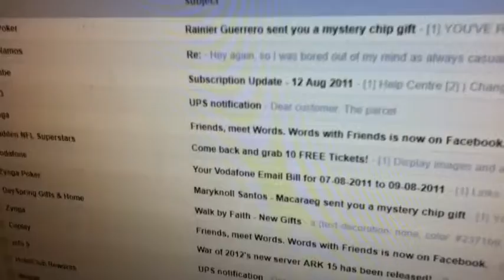Video On IPod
Video on my new iPod